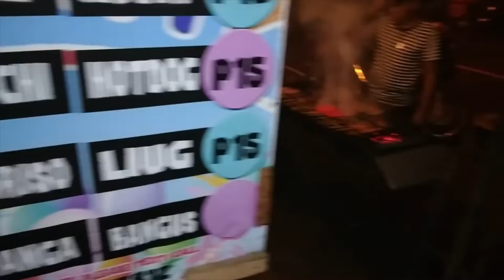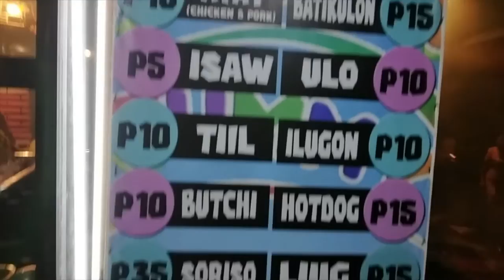Happy Mother's Day: Xmandre and Dimple Family Celebrate At A Happy Tummy Restaurant nasio 🇵🇭❤️🇮🇹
1)This video has no negative impact.